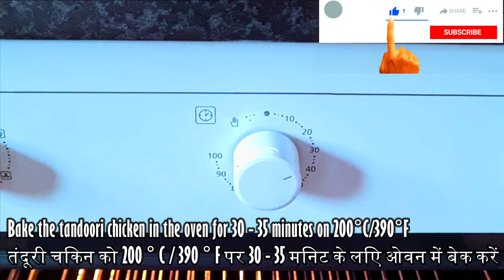Restaurant Style Butter Chicken 2021 | Butter Chicken Recipe HD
Wow The Food Factory (WTFF) produces high-quality cooking videos and its goal is to share its passion for food with the world so that we all can enjoy food as God intended it to be.

Marination
• Chicken legs  1 kg
• Red colour  ½ tsp
FOR GRAVY
• Chopped tomatoes 4 nos
• Butter chicken masala (any brand) 2 tsp
• Orange food colour (optional) 1 tsp

DIRECTIONS

Marination
• Slash chicken legs
• Take a bowl and add chicken, turmeric powder, red chilli powder, garam masala, coriander powder and Yoghurt. Mix it well.
• Add red colour and mix it well.
• Leave it to marinate for 1 hour

Method 1
• Heat oil in a pan and put marinated chicken and fry it evenly.
• 2 minutes each side for a few rounds till you are satisfied that the chicken is fully cooked.
• Sprinkle chat masala and keep it aside.

Method 2
• In a baking tray add chicken.
• Sprinkle spray oil or apply oil using brush and put it in a pre heated over for 30 min at 250 C.
• Halfway through turn them so that it gets cooked evenly.

FOR GRAVY
• In a pan, add butter and oil and heat it medium flame.
• Add bay leaves, ginger garlic paste and cook till it’s well done
• Add onions and cook it on low heat for 5 minutes.
• Add chopped tomatoes, cashews and saute for 1 minute.
• Put the lid on and cook for 5 minutes. Tomatoes will be soft and mushy by now.
• Add turmeric powder, coriander powder, garam masala, butter chicken masala (any brand), red chilli powder, black pepper powder & salt. Saute it for a minute.
• Add small quantity of water and cook until oil separates.
• Add 1 cup of water and let it come to boil.
• Turn the gas off and let it cool down to room temperature.
• Remove the gravy in a bowl and remove bay leaves.
• Add a cup of water and grind it to a paste using a blender or grinder/mixie.
• Pour the paste and sieve it in the pan.
• Add water and manage the consistency.
• Add honey, orange food colour (optional) and mix well.
• Turn on the flame to high and cook the gravy for 5 minutes with the lid on.
• Reduce the flame to low and add butter and cream.
• Mix it well and add tandoori chicken.
• Garnish with cream and coriander leaves.
• Butter chicken is ready to be served with Naan/Roti or Rice.